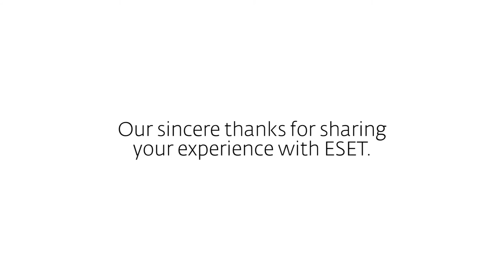What is one of the key benefits of ESET endpoint products?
ESET Remote Administrator now with management of ESET Virtualization Security. What are our customers saying about our producs for businesses?